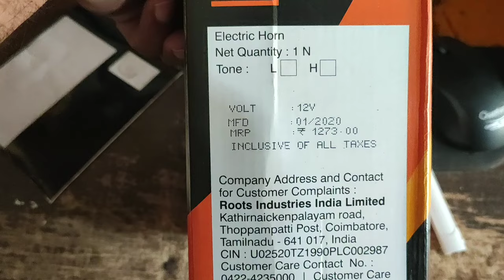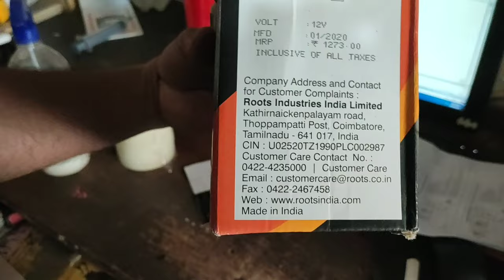SPLENDOR Megasonic roots😵 horn📯 how to check original or not ❌ || DELHI DC VLOGS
Manish stickers shop at govindpuri

Motorcycle 🏍 : Dominar/splendor
Scooty 🛵 : activa 4g , jupiter .
Helmet : steelbird SBA 1, Studd Shifter, Steelbird ROX.
Glove 🥊 : pro biker.
Jacket 👕:  solace all season.
Camera 📷: sjcam 5000x action camera, iphone5s, iphone6, Mi note 7 pro128gb, nokia 6.1 plus .
Thank you & keep supporting!
2020 hero splendor plus,
2020 hero splendor plus bs6,
2020 hero splendor pro,
2020 hero splendor plus new model,
2020 hero splendor ismart,
2020 hero splendor bike,
2020 hero splendor price,
2020 hero splendor plus bs6 price,
2020 hero splendor plus price,
2020 hero splendor bs6,
2020 ka hero splendor,
hero splendor plus 2020 ki kimat,
2020 ki hero splendor,
hero splendor plus 2020 kannada,
2020 ke hero splendor,
2020 ke hero splendor plus,